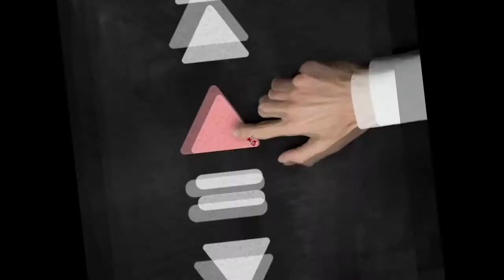"Carlos Rosa convida" António Ferreira Nunes - 07 FEV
António Ferreira Nunes foi o convidado do "Carlos Rosa convida", na quinta-feira, 07 de fevereiro, na RTVON